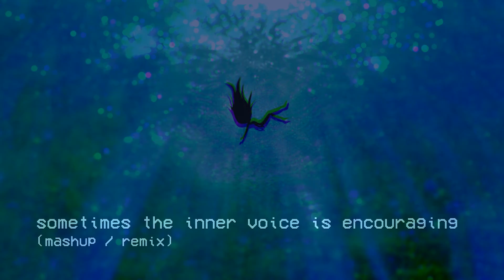your inner voice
(Porter Robinson x Daniel Caesar x Billie Eilish x Leah Culver x Virtual Riot)